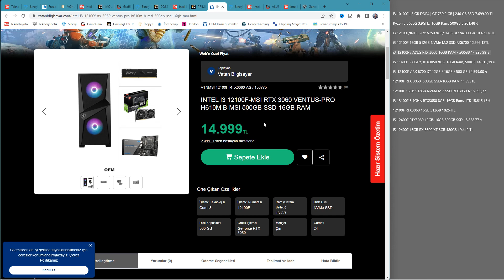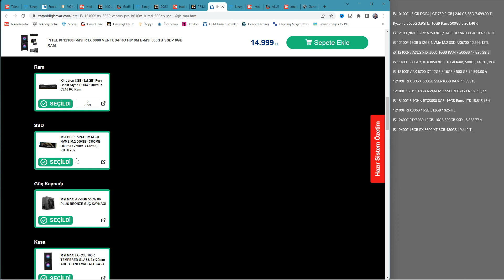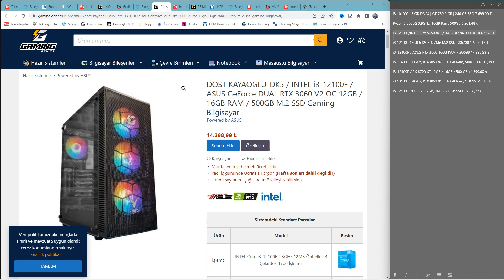20000 TL YE KADAR FİYAT PERFORMANS OYUNCU KASALARI! HAZIR SİSTEMLER FP BİLGİSAYARLAR! INTEL ARC 750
Bilgilendirme : Linklere giriş yaptığınızda robot doğrulaması yaptıktan sonra continue butonundan ilerleyin ve get link üzerinden linke geçiş yapın